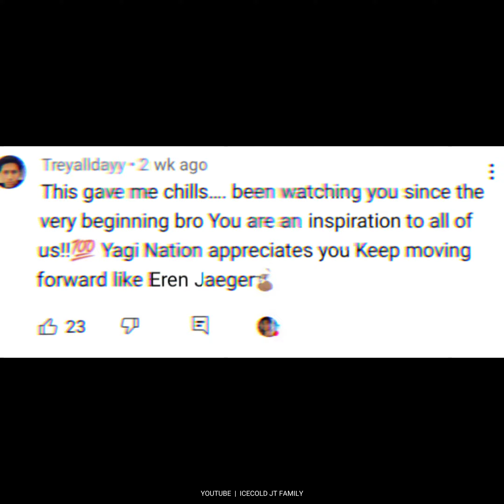After Dark - Legacy of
@ICEcold JT is an American YouTuber known for his fitness, anime, and self-improvement content videos.

This is 1st ICEcold JT Fan Channel from Neptune.

Tags